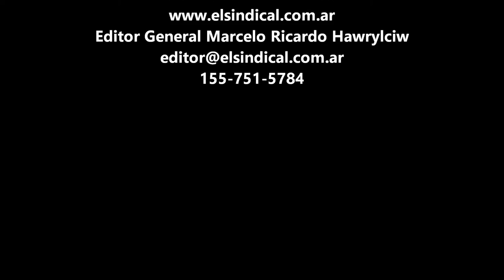Avellaneda 10 09 2016 marcha por seguridad